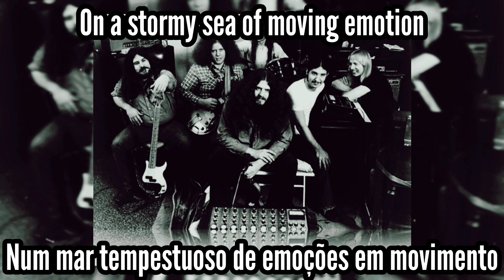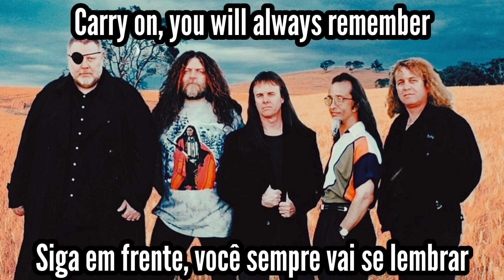📻 Kansas | Carry On, Wayward Son | Legendado: ENG - PT/BR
🎵 01. Carry On, Wayward Son
👤 Kansas • 🇺🇸
💿 Leftoverture • 1976

Line-up:
• Steve Walsh: organ, piano, additional synthesizers, vibraphone, lead and backing vocals
• Kerry Livgren: electric guitar, piano, clavinet, Moog, Oberheim and ARP synthesizers
• Robby Steinhardt (R.I.P. 2021): violin, viola, backing vocals
• Rich Williams: electric and acoustic guitars
• Dave Hope: bass
• Phil Ehart: drums, percussion